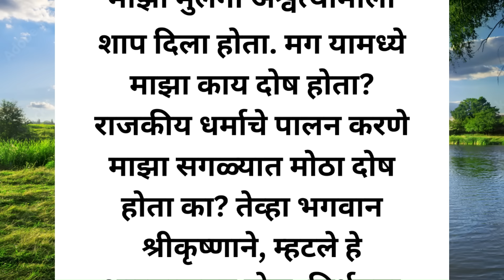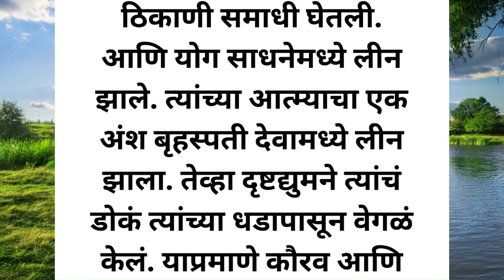🌺😊खराब नशिबाला दोष देणाऱ्यांनी नक्की ऐका श्रीकृष्ण आणि द्रोणाचार्य यांचा संवाद || श्रीकृष्ण उपदेश 🙏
life changing conversation between shree Krishna and Dronacharya